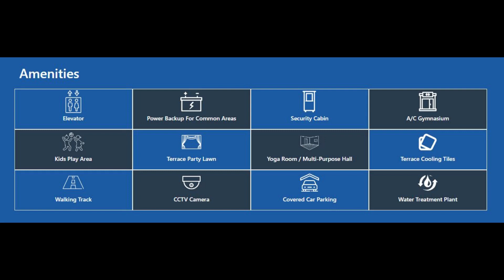Apartments in Porur Kattupakkam Chennai | Vatsa 4 AVM Apartments In Chennai - 2 & 3 BHK Apartments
Stepsstone Vatsa 4 AVM apartments in Chennai. 2 and 3 BHK apartments in Porur Kattupakkam, Chennai.  Contact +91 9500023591.
2 / 3 BHK Apartments
948 – 1189 sq.ft.
*Price Rs.68 lakhs – 84 lacs
*Tentative All inclusive price. Price may be changed without prior notice and price at the time of booking is applicable.
VATSA-IV AVM is a premium residential property located in a fast-growing & vibrant, Porur. Stepsstone VATSA-IV AVM perfected the concept of idealistic living spaces for you & your family. Contact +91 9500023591.